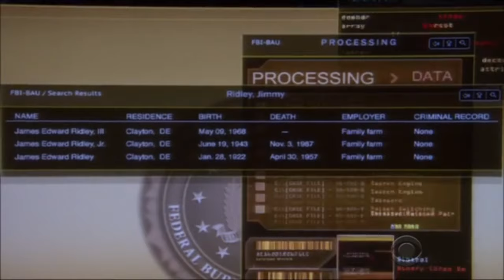rossi and garcia being family for 4 1/2 minutes straight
well wouldja look at that, it’s another garcia video. not like she’s a well-written and incredibly multifaceted character or anything. pfft.

oof i’m so over this description. i’ve tried to post this video four times over the last few days and i’ve had to rewrite it. every single time. kinda frustrating but not a big deal :P

hope all is well! ik times are hard, and ik it isn’t much, but i love u all :D

love,
emily

p.s. i don’t own anything!

p.p.s. pls use this link to educate/donate/protest/sign petitions! all hate comments will be deleted.